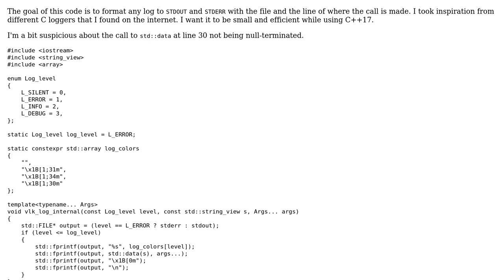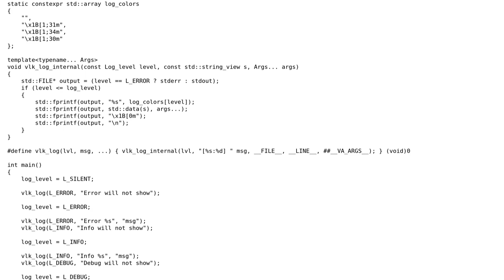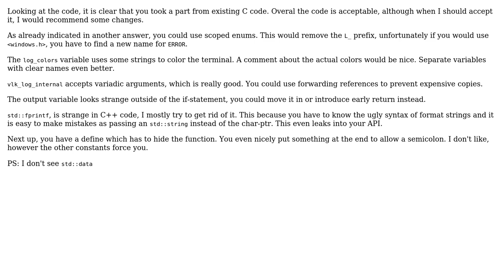Code Review: Format log with a small macro logger (2 Solutions!!)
Code Review: Format log with a small macro logger

With thanks & praise to God, and with thanks to the many people who have made this project possible! | Content (except music & images) licensed under CC BY-SA | Music | Images & others | With thanks to user yuri user SAM OnELA user Phrancis user JVApen user bl4ckb0ne and the Stack Exchange Network Trademarks are property of their respective owners. You are responsible for your own actions.